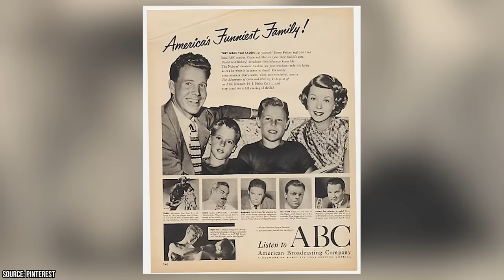The Tragic Deaths of Ricky and David Nelson (From Ozzie and Harriet)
Few comedies last as long or have a more enduring legacy than The Adventures of Ozzie and Harriet. It stood as the longest-running comedy in TV history until The Simpsons took its crown in 2004.

The entire Nelson family worked together to cultivate the show’s success. This included sons Ricky and David.

The boys joined their parents on the radio once they were old enough. Their charm helped the show make the move to TV.

TV shows about families, both real and fictional, live or die by the personalities of their characters. The Nelsons were fortunate enough that everyone loved them, especially Ricky and David.

The lines between fantasy and reality were often blurred for the family. Their show served as an image of the ideal family for viewers to look up to. It was a difficult image for both boys to maintain.

One positive aspect of the show was that it became the perfect platform for Ricky and David to launch their careers.

Ricky sang his songs on The Adventures of Ozzie and Harriet. His performances made him a teen heartthrob and one of the world’s first chart-toppers.

David preferred to work behind the scenes and helped direct several episodes. Once it ended, he went on to act in and oversee several other successful shows and movies.

The Nelsons continued to wow audiences for years until their eventual, tragic deaths. Ricky lost his life in a plane crash, and David was the last surviving family member until he lost his battle with colon cancer.

The boys earned awards and accolades while they lived and after they died. They also developed a large fan base that will help keep their memory alive.

Watch our video to learn more details about the tragic deaths of Ricky and David Nelson from Ozzie and Harriet.